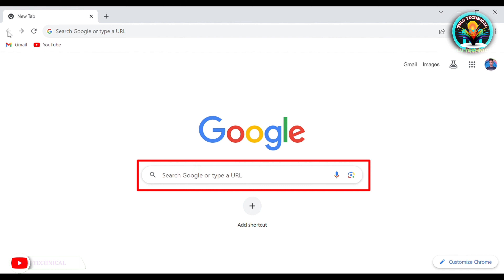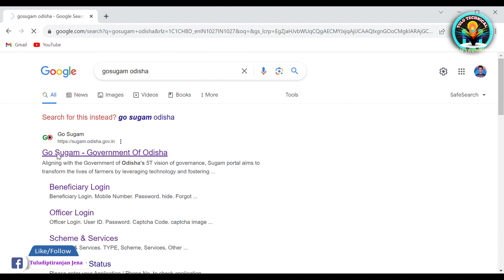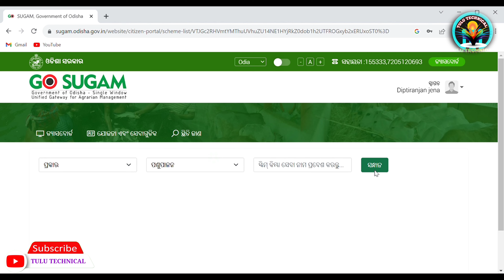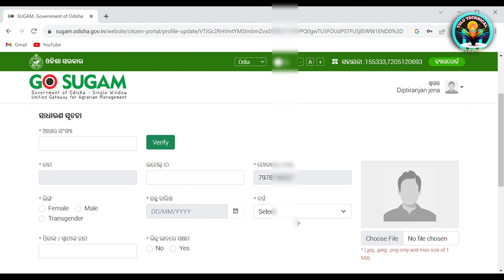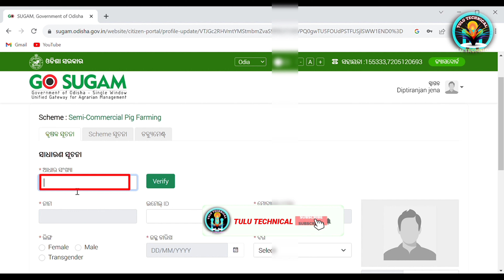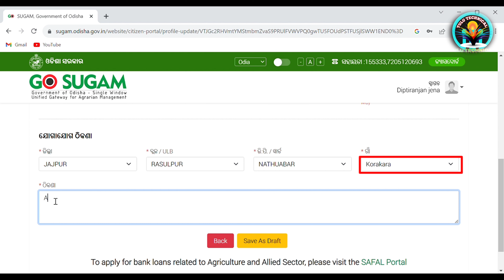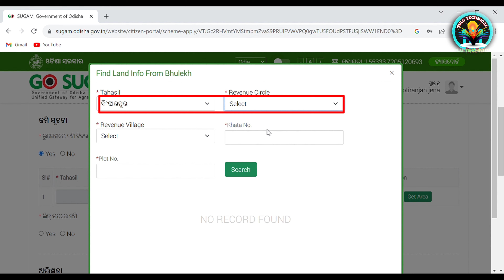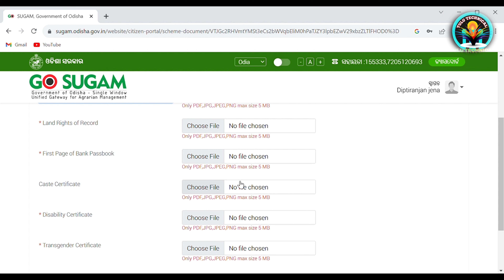Go Sugam Portal Subsidy Scheme Apply Online//Pig Farming Apply Online//Pig Farming subsidy Scheme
Go Sugam Portal Subsidy Scheme Apply Online//Pig Farming Apply Online//Pig Farming subsidy Scheme Apply Online

Your Query 👉🤑
go sugam portal odisha online apply
go sugam portal odisha
go sugam portal online registration
go sugam portal,go sugam portal odisha registration,go sugam portal registration,go sugam portal odisha apply